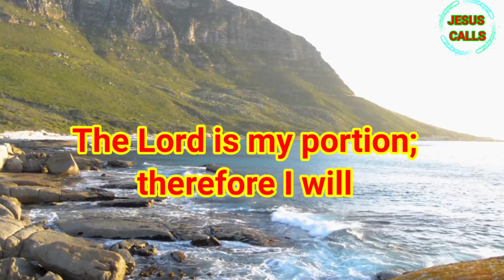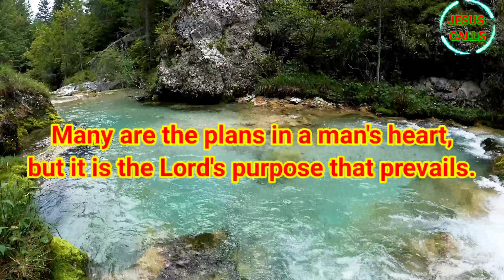Jesus Calls From Today's Message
jesus calls
jesus calls ministry
christian messages
jesus calls tamil messages
new jesus calls
jesus calls tamil
christian message
tamil christian message
dhinakaran tamil message
new tamil christian message
god message for you
samuel dhinakaran message
dgs dhinakaran messages in tamil
tamil sunday service
morning prayer before you start your day
prayer to start the day
daily prayer

G O D - F R E Q U E N C Y

The World's Frist Christian Daily Supplement Designed to Transform Energy Levels & Revitalizes Your Health!
Eight Biblical Herbs, One Supplement, A LifeTime Of Wellness and Grace

Today is a new day! And God wants to share His new blessings with you.

My friend, are you starting something new today like a new career or a new position in your job? Or maybe you are starting your life in a new place? Are you frustrated that things haven’t been moving forward as they did before? Are you longing to be successful in life? Please be encouraged, my friend. The Lord is going to perform His deeds for you! You are indeed going to see the work of His hands manifested for you in your life.

(Bible Inspired)

 # Jesus calls !